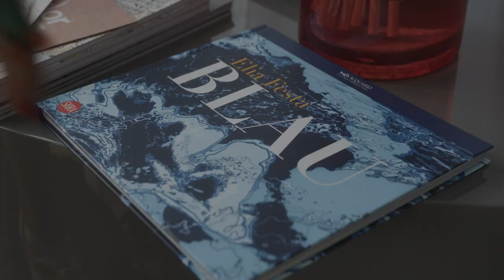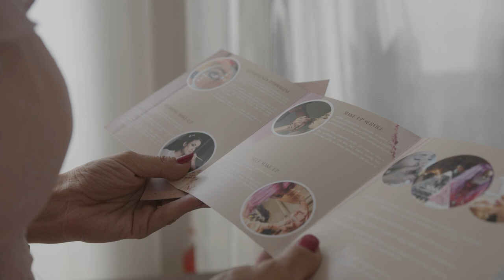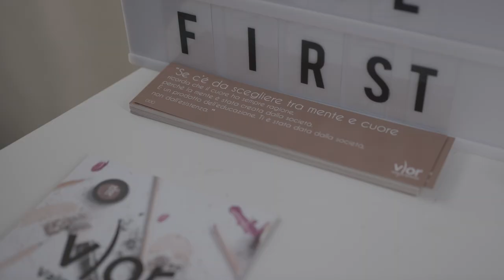Valeria Orlando x Mirabilia Luce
Trasformare l’amore per la bellezza in una professione, per esaltare l’unicità di ogni donna con @valeriaorlandoofficial

Se persistete e perseverate,
nel lungo periodo non potete fallire.

Come è iniziato tutto.

“Volli, sempre volli, fortissimamente volli!

Credo di poter usare questa famosissima frase per iniziare a descrivere con quanta passione, impegno e anche andando in completa antitesi con la mia famiglia, ho costruito la persona che sono e il ruolo che oggi occupo all’interno del mondo del lavoro di cui faccio parte.”

@valeriaorlandoofficial si racconta a Valentina Monari @v.monari

Grazie @malakastudio @v.monari @marcopionato